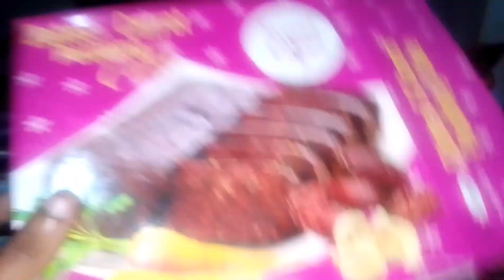Christmas ന്റെ തലേ ദിവസം 🥳A small day in my life..... First day in my life video ❤AN vlogss.